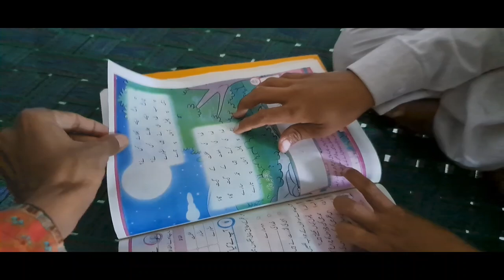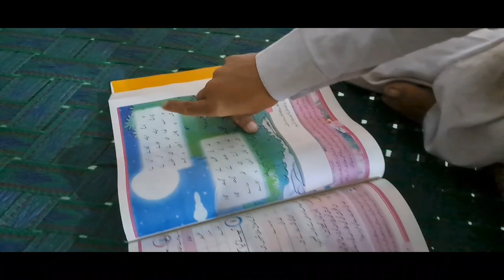Tez Barish Sari Faslein tabah ho gyen 😢 تیز بارش گاٶں میں کافی نقصان ہوا